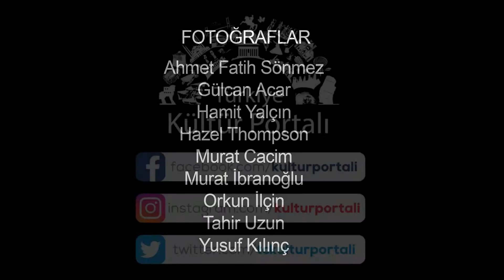4 Mevsim Türkiye 'Kış'